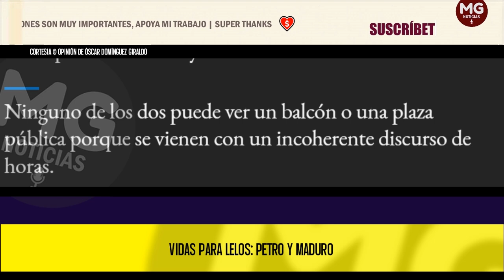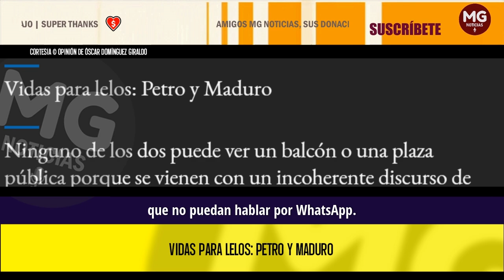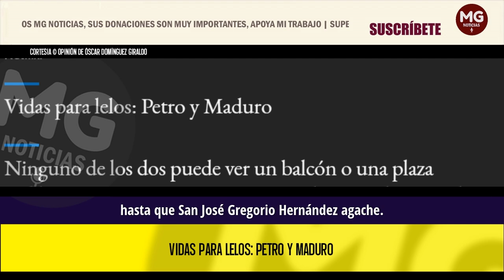VIDAS PARA LELOS: PETRO Y MADURO ❌ Opinión de Óscar Domínguez Giraldo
Ninguno de los dos puede ver un balcón o una plaza pública porque se vienen con un incoherente discurso de horas.
columna ÓSCAR DOMÍNGUEZ GIRALDO